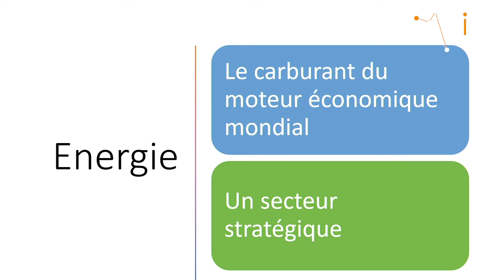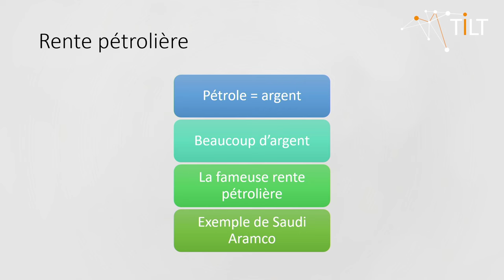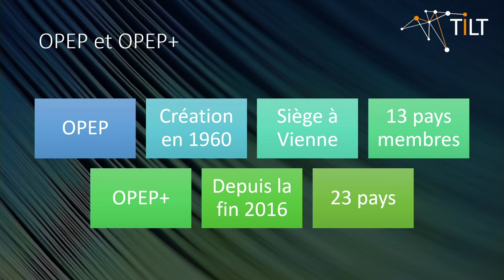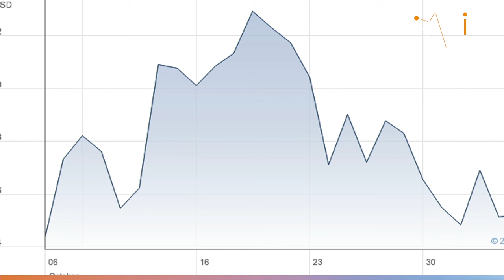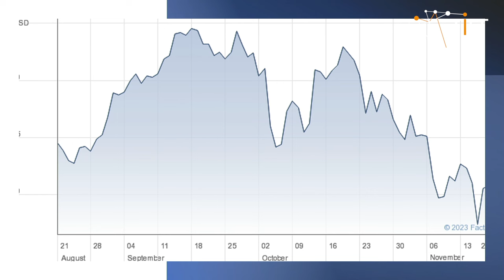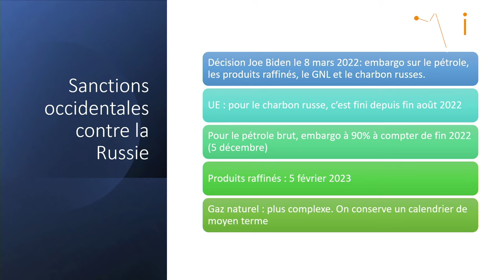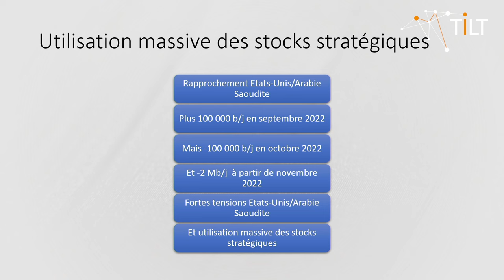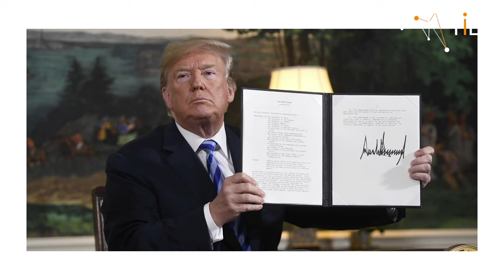Francis Perrin « Les défis des ressources énergétiques » Conférence Tilt Vendée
Conférence complète de Francis Perrin sur les défis des ressources énergétiques - focus sur le pétrole et ses implications géopolitiques - lors d'une soirée Tilt Vendée.

Les soirées Tilt : 150 à 200 représentants de Codirs du département qui se réunissent 3 fois par an pour échanger sur le management aujourd'hui et le monde de demain.